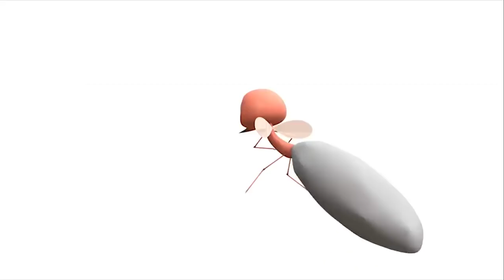Spookiz | Kebi Plays Baseball | NEW Season 3 | Funny Cartoon | Cartoons For Kids | WildBrain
Spookiz | 스푸키즈 | Funny Cartoon For Children | Full Episode